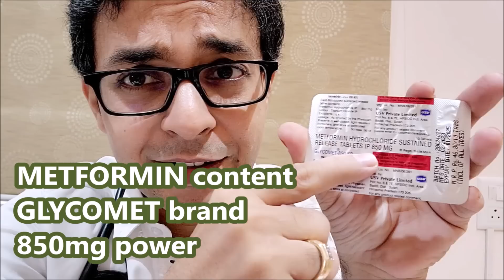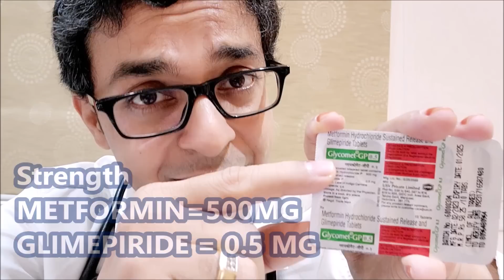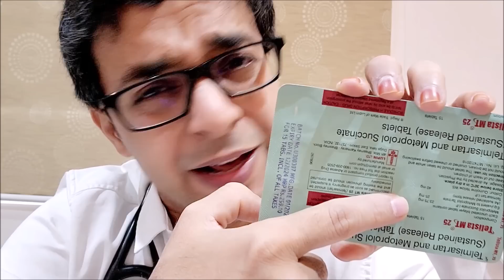5 RULES - మందులు కొనేముందు మీకు తెలియాలి - Know this before you buy any medicine - Dr Sameer Nandan